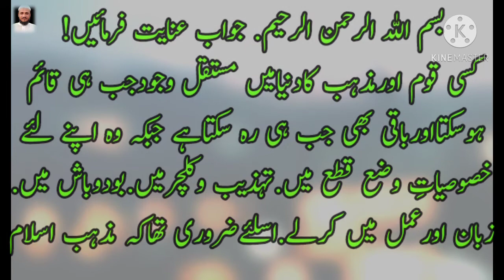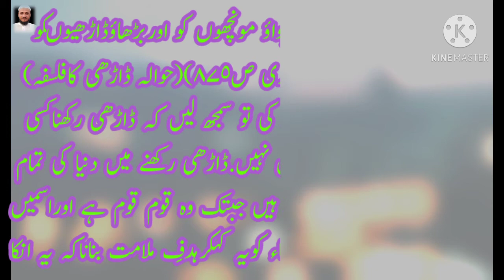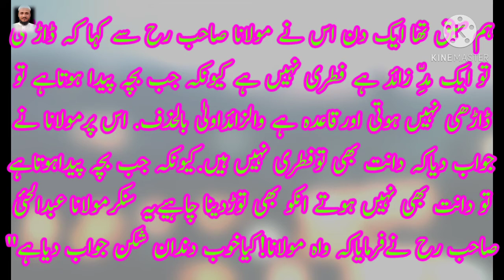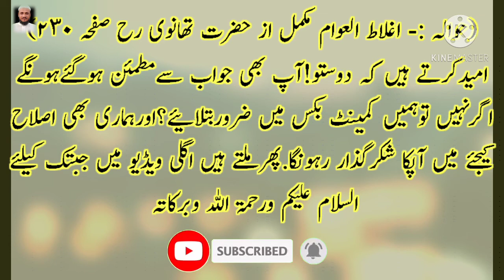Islam Mein Dadhi Rakhna Kaisa Hai | मुस्लिम के लिए दाढी जरुरी | Dadhi Rakhna Zaruri Hai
Islam Mein Dadhi Rakhna Kaisa Hai || मुस्लिम के लिए दाढी जरुरी || Islam Me Dadhi || Dadhi rakhna zaruri hai

  Dosto aaj ki is video me main ne Dadhi ke masle ko bari wazahat & hawale ke sath bayan kiya hai. Kiyaunke Dadhi ke bare me log bahut badgumai rakhte hain ke dadhi to sirf maulana aur hafiji hi rakhkhai ye unka banaya Huwa masla hai, hanlanke aaisa kuchh nahi yeh aek Islam ki nishaniyaun mese hai, Hadis ki kitabon me uske rakhne ko farz kaha gaya hai, is liye iske khilaf badgumai karne se parhez Karen, isliye kisi Qaum ya kisi jat ke sath mukhtas karna Hadis ke sath mazaq karna hai jo najaiz aur gunah hai,